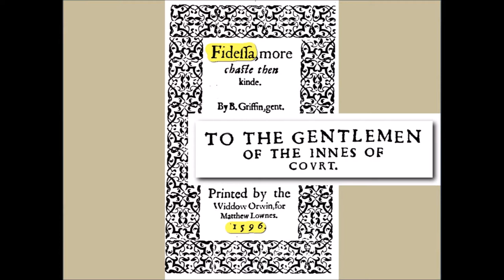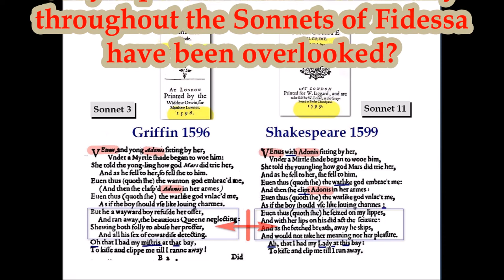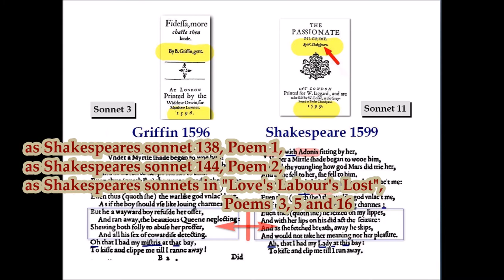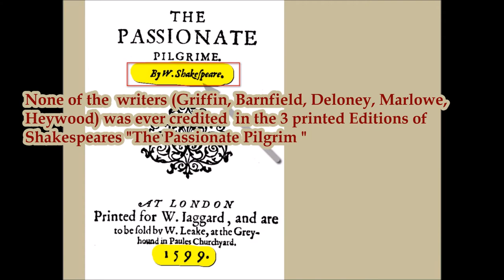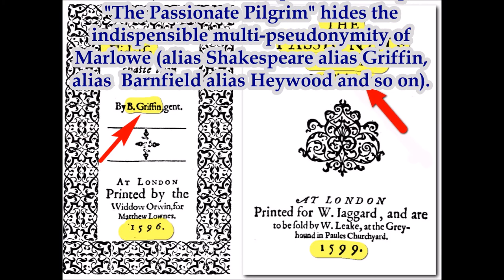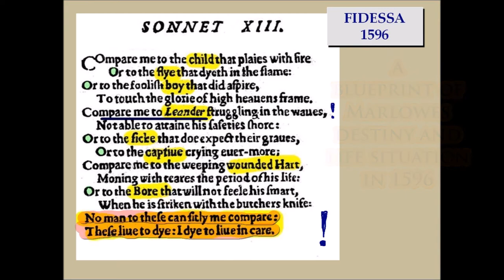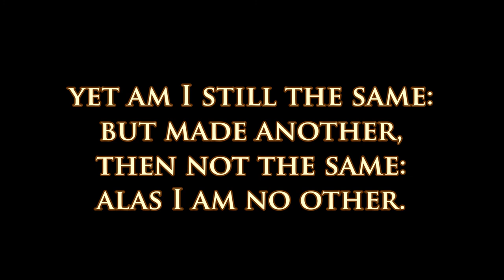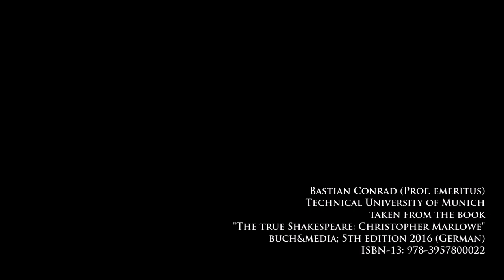Shakespeare and Griffin's Fidessa: An artistic autobiographical sonnet sequence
The Shakespeare authorship is a way of thinking much more than it is a body of knowledge. - B.Griffins Sonnets  "Fidessa" 1596 written by Christopher Marlowe alias Shake-speare.-There is no alternative!